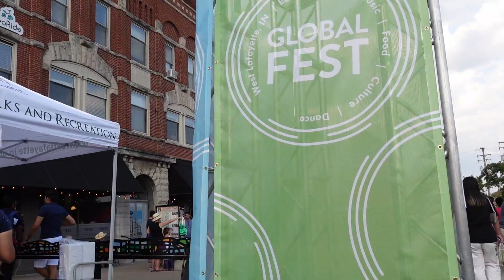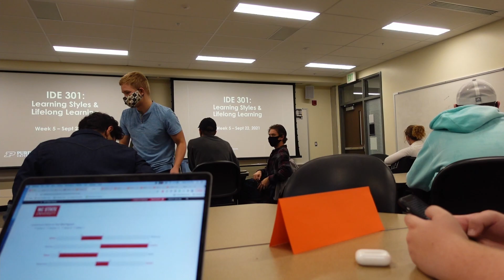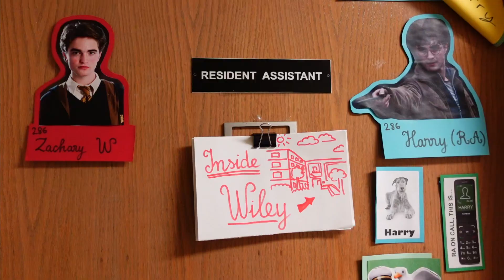Autumn Is Here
Autumn Is Here@ Purdue University

    At first, I was planning on doing a different video topic, but for once, I had and will be having exams this week and next week, so I couldn't do something that would take too much time. Also, it's officially the fall season and we must celebrate. The weather change, the vibes, the atmosphere: You can definitely tell that it's finally autumn
  HarryHTF